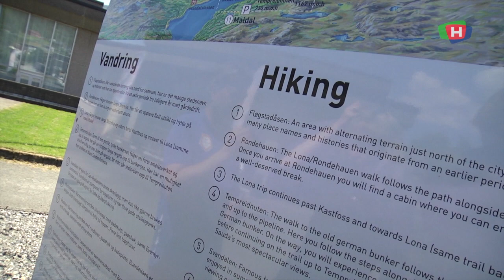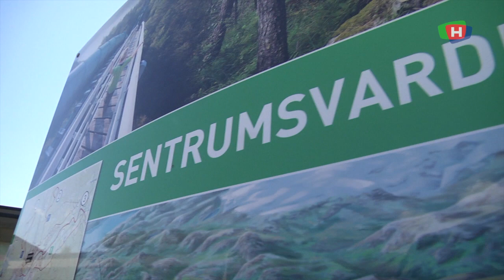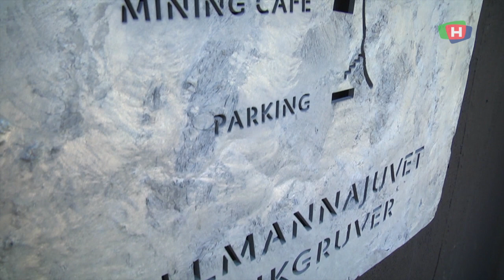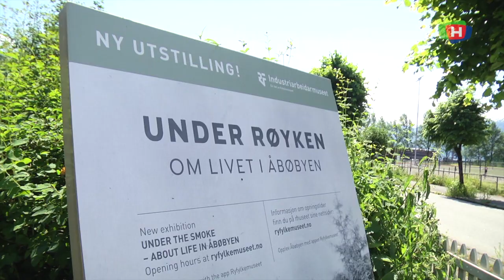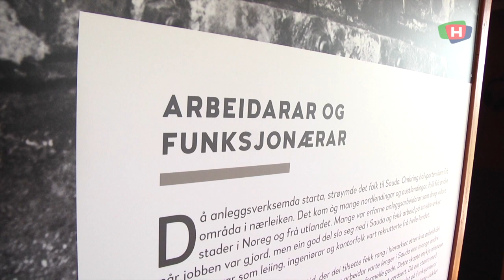210701 FERIE HIMA - SAUDA